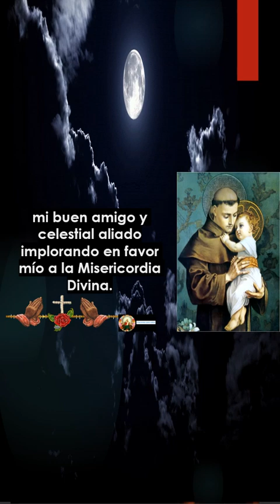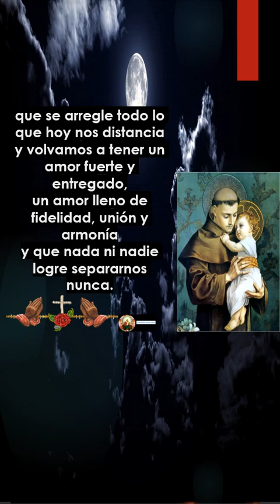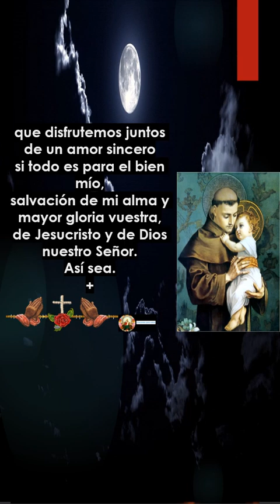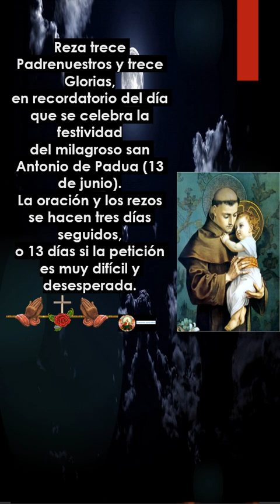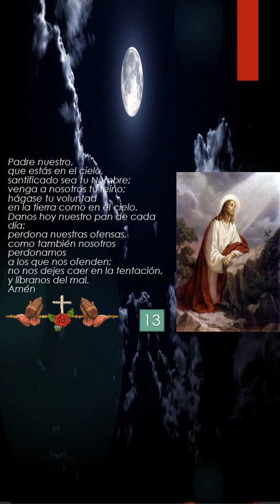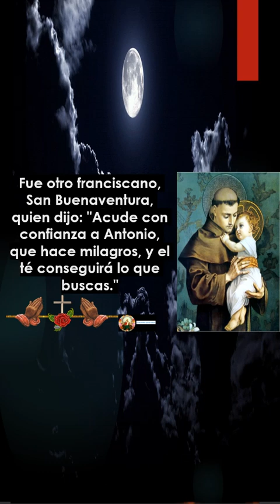Oración a San Antonio: Pide un Milagro de Amor y Encuentra la Felicidad Verdadera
Descubre la poderosa oración a San Antonio para pedir un milagro de amor que cambiará tu vida. San Antonio es conocido como el santo de los milagros y la intercesión en asuntos del corazón. En este video, aprenderás una plegaria especial cargada de fe y devoción que te ayudará a encontrar el amor verdadero, fortalecer tu relación actual o restaurar la armonía en tu vida amorosa. Ya sea que estés buscando a tu alma gemela o necesites resolver conflictos en tu relación, San Antonio está listo para escuchar tus peticiones y brindarte su ayuda amorosa. Únete a millones de personas en todo el mundo que han experimentado el poder de la oración a San Antonio y han encontrado la felicidad verdadera. Haz clic ahora para comenzar tu viaje hacia un milagro de amor con la guía y la bendición de San Antonio.